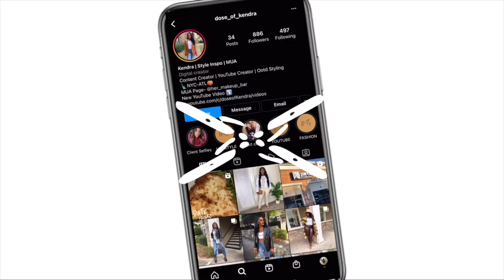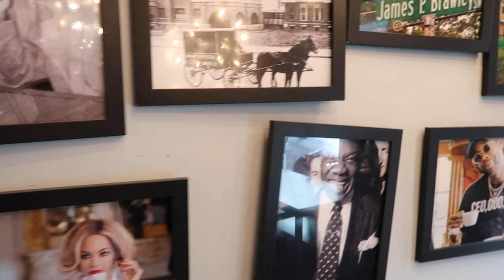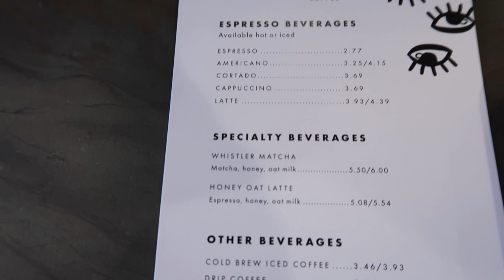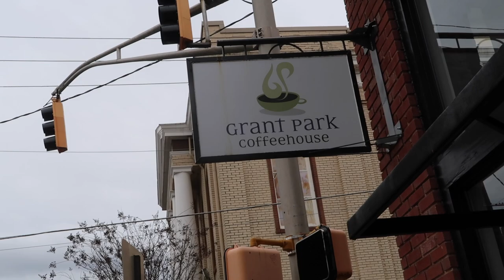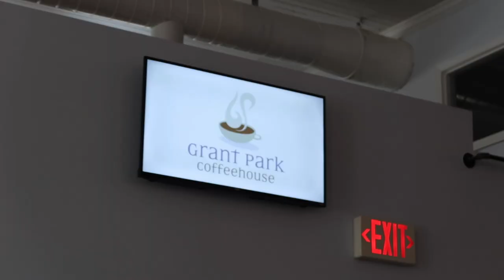Coffee Shops in Atlanta | Things to Do in Atlanta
Hey Gworl!!
Things to to do in atlanta featuring 3 New Coffee Shops you should Try here in Atlanta that are definitly worth you wild? Just to give you a heads up my favorite was the DayDreamer.

~TIMESTAMPS~
00:00 - 01:37 -INTRO
01:38 - 06:15 - 1ST COFFEE SHOP
06:16 - 08:21 - 2ND COFFEE SHOP
08:22 - 13:29 - 3RD COFFEE SHOP
13:30 - 14:18 - OUTRO

Discounts~
Charlotte Tilbury Products- Take 15%of
USE MY CODE-kendraFB3PP

LEMON 8- Dose Of Kendra
~FAQ's~
Filmed with G7X
Normal Filming Camera- NIKON Z30
Edit- IMOVIE
How Tall am I?
5'9
Where am I From?